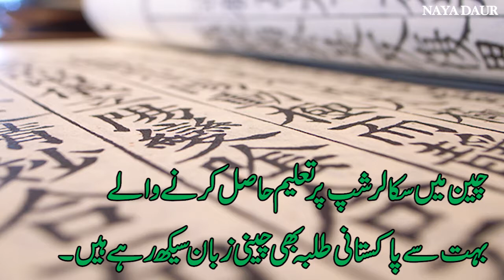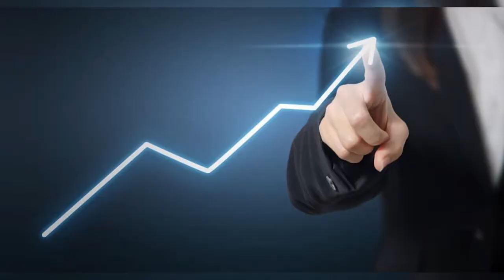ہزاروں پاکستانی چینی زبان کیوں سیکھ رہے ہیں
کبھی زندگی میں بہتر مواقع کی کنجی انگریزی میں مہارت حاصل کرنا تھی۔ لیکن اچانک یہ رجحان کچھ پرانا پرانا سا لگنے لگا ہے۔ چین اور پاکستان کے درمیان تزویراتی اور ثقافتی روابط مضبوط ہونے سے اب ہزاروں پاکستانی چینی زبان سیکھ رہے ہیں۔